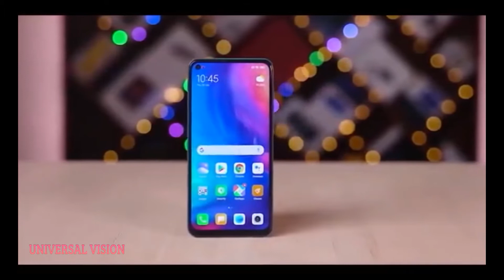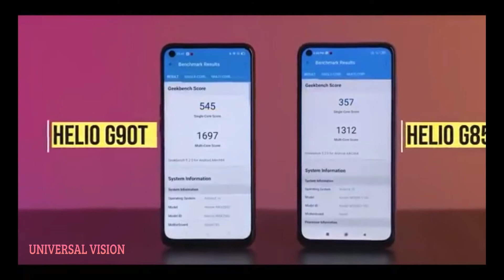Realme 6i -Redmi note 9 vs realme 6 comparison realme 6i and Redmi note 9 unboxing and comparision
Realme 6i - realme 6i vs poco m2 pro detail comparison i galti mat karna. Realme 6i vs Redmi Note 9 Mobile Comparison
6 days ago - Realme 6i Vs Poco M2 Pro

Realme 6i, realme 6i unboxing, realme 6i pubg test, realme 6i vs realme 6, realme 6i vs poco m2 pro, realme 6i vs redmi note 9, realme 6i charging test, ,

realme 6i, realme 6i vs redmi note 9, realme 6i vs poco m2 pro, realme 6i vs realme 6, realme 6i charging test, realme 6i pubg test, realme 6i unboxing, vs realme, realme 6i vs narzo 10, realme 6i pubg graphics, realme 6i durability test, realme 6i tamil, realme 6i battery drain test